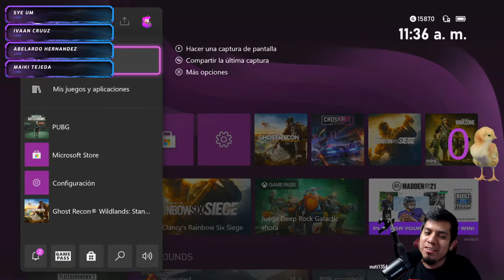MAÑANERAS EN PUBSITO ! :V XBOX SERIES X!!! LLEGARE A MASTER? :V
XBOX SERIES X!!! RANKEDS! ROAD TO MASTER!!!